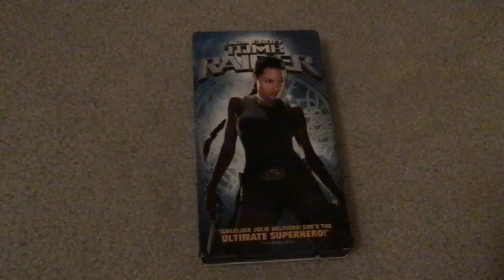Lara Croft - Tomb Raider 2002 VHS (2003 Reprint)